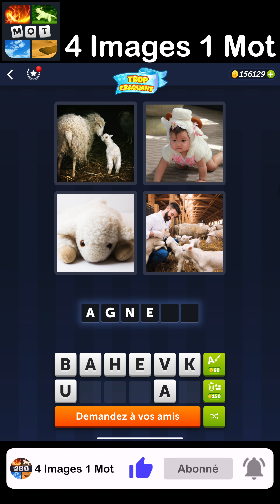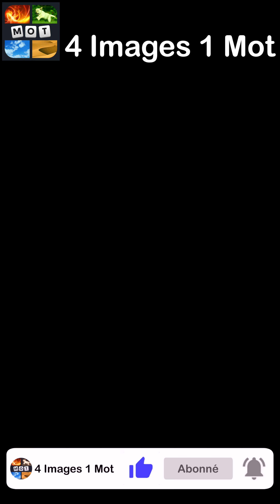4 Images 1 Mot - Trop Craquant - 08/04/2023 - Solution Énigme Journalière - avril 2023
4 Images 1 Mot Solution Enigme Journaliere + Enigme bonus Trop Craquant avril 2023